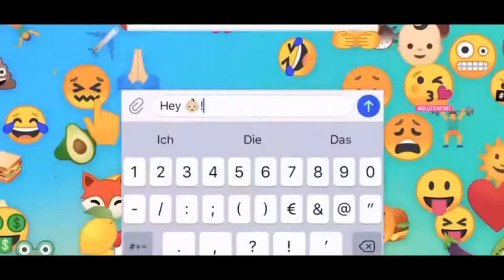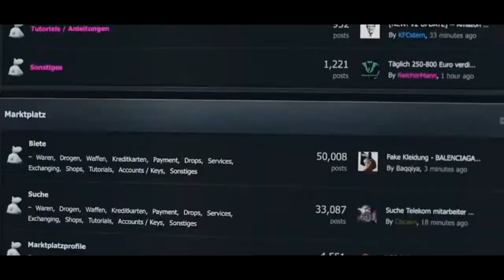Academia Umbrella y Como vender drogas online | Reseñas 📺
Bienvenidos a un nuevo vídeo de mi querida seccion, aquí recomiendo y doy una breve opinión sobre estas grandes series, Como vender drogas online y la Academia Umbrella de Netflix, unas series muy buenas que recomiendo, espero que se animen a verlas y si la vieron decirme que os pareció, espero que os guste el vídeo y le den mucho apoyo, nos vemos pronto.